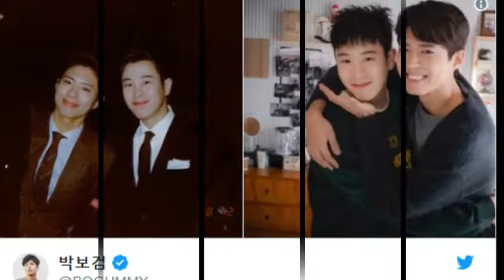Park Bo Gum revela lo que piensa sobre su popularidad y sus metas para 2019